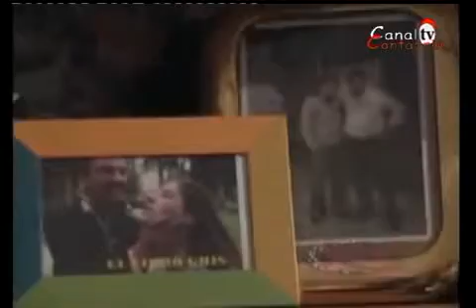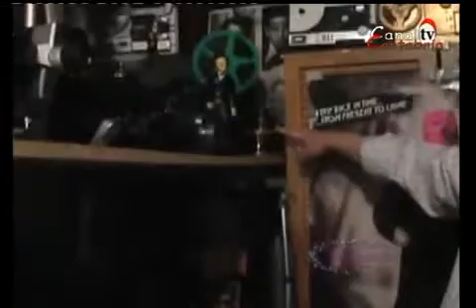FISETV1-HABLEMOS DE CINE CON FERNANDO ESCOBEDO- PARTE 1ª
FISETV1 HABLO DE CINE CON FERNANDO ESCOBEDO, UN CINEASTA CANTABRO
EN EL CANALCANTABRIA